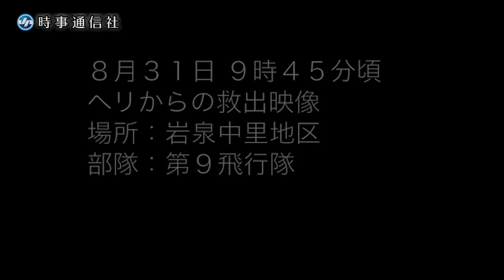台風１０号被害。陸自ヘリが女性２人救助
８月３１日、台風１０号の大雨による浸水被害を受けた岩手県岩泉町で、陸自ヘリから隊員がロープで降下し、高齢の女性２人をつり上げて救助した。【陸上自衛隊東北方面隊撮影・提供。時事通信ニュース映像センター】